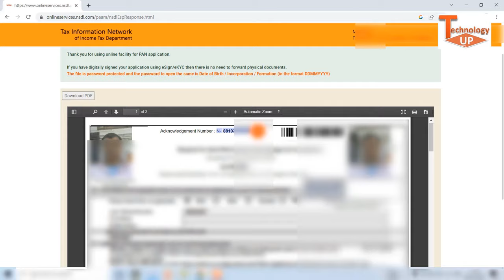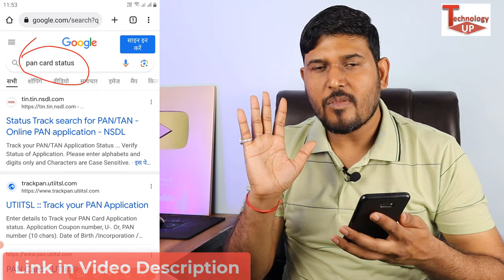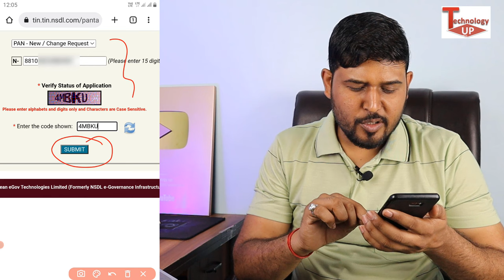Pan Card Status | Pan Card ka status kaise check kare | Pan card ka status kaise jane , Pan card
Pan Card Status | Pan Card ka status kaise check kare | Pan card ka status kaise jane , Pan card status mobile se | Technology up

about this video - es video me new pan card ya old pan card me correction karwaya hai to kaise aap pan card ka status pata kar sakte hai bataya hai process

Topic covered :

how to track pan card status
Pan Card ka status kaise check kare
Pan card ka status kaise jane
pan card ka status kaise check kare 2023
pan card ka status kaise check kare nsdl
pan card ka status kaise check kare mobile se
pan card ka status kaise check kare utiitsl
pan card ka status kaise check kare new process
how to check pan card status from mobile
pan card status no record found
new pan card status kaise check kare